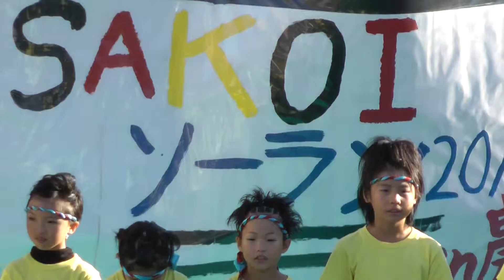平成24年 収穫祭 ＹＯＳＡタイム